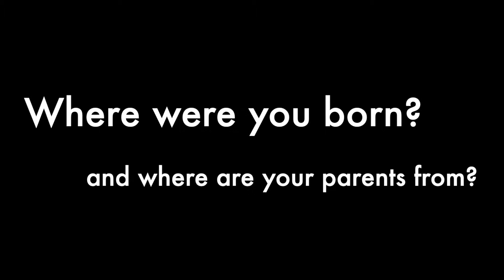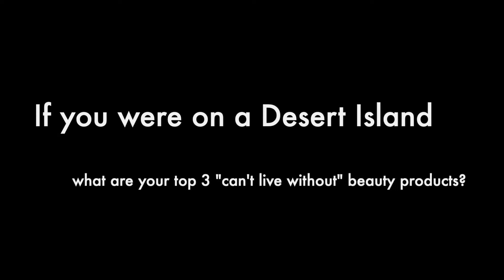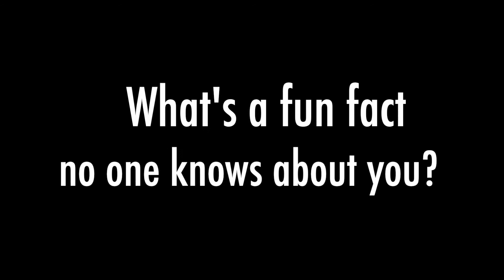BEING BRASIAN TAGS | GET TO KNOW ME | AMRA 🇬🇧🇹🇭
We have created these BeingBrasianTag for you to get know us and so we can get to know you! We hope that you will watch all three videos and want to join in The Asian Dialogue.

Here are our questions and we hope that you will take part and tag us

1. Where were you born and where are your parents from?
2. What 3 words best describe yourself?
3. What made you become a beauty content creator?
4. If you were on a desert island what are your top three “can’t live without” beauty products?
5. What's your Eastern vs. Western horoscope?
6. What 3 things are your “country” (in)famous for?
7. What is your favourite Asian dish from your country?
8. What is your favourite British dish?
9. You can only pick one for the rest of your life. Noodle or rice?
10. Tell us proverb from your heritage to live by? What does it mean?
11. Say something in your language?
12. What is your favourite Karaoke song?
13.  What's a fun fact no one knows about you?

Though this tag originated to shine a spotlight on the British Asian experience, if you are of Asian heritage or any other immigrant nationality (brought up or living in a western country), please feel free to adapt the questions if you want to take part and share your duality. We would love to hear from as many of you as possible and please don't forget to use the hashtag BeingBrasianTag so we can hear from you!